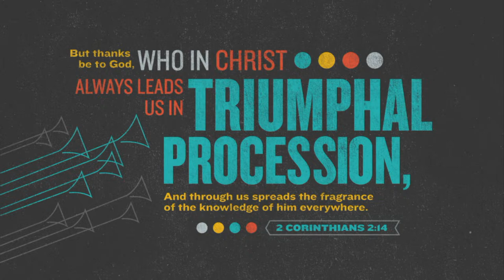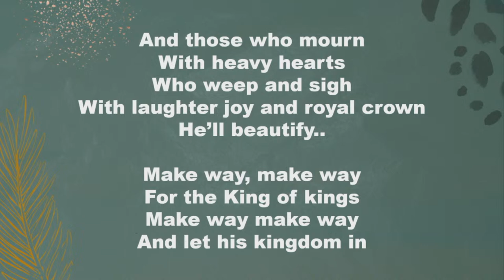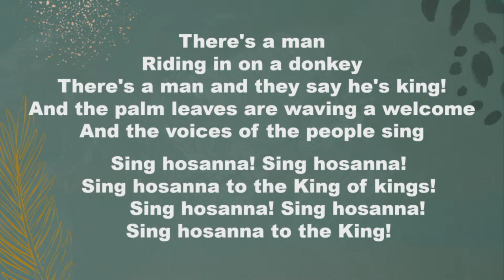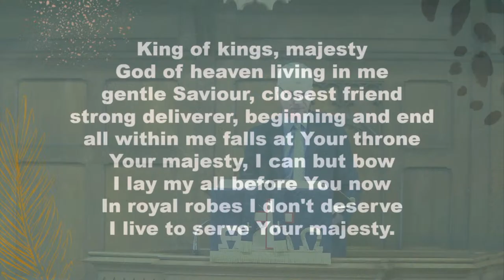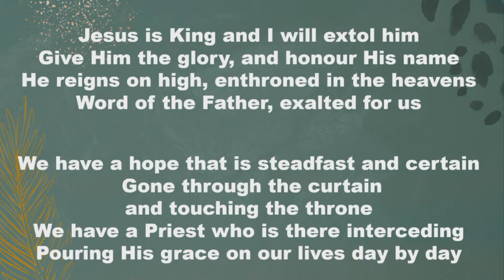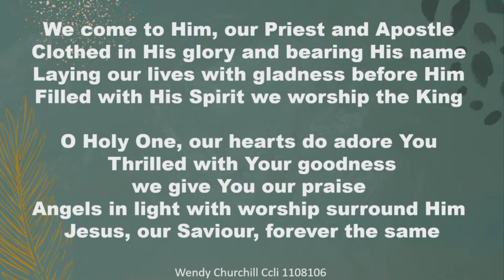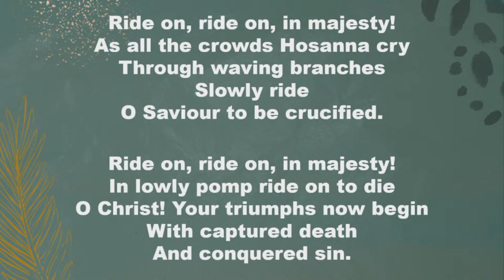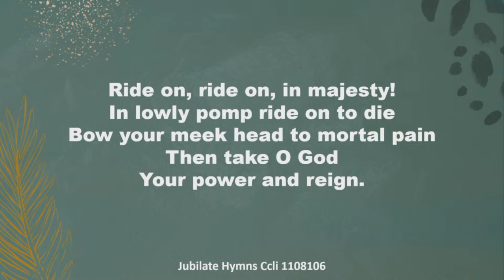Renfrew Trinity Sunday Worship 24th March 2024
Renfrew Trinity Church is pleased to announce our Palm Sunday livestream service at 11.15am:-  Welcome the King